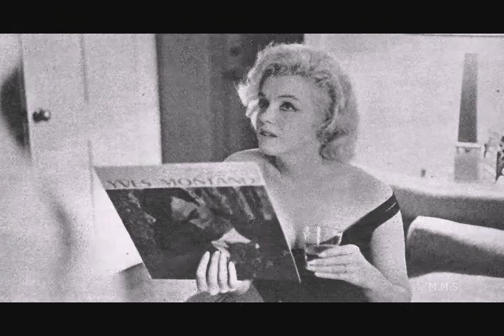Marilyn Monroe Rare Collection - A Casual Dinner With The Montand's During Lets Make Love 1960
Photos by Bruce Davidson